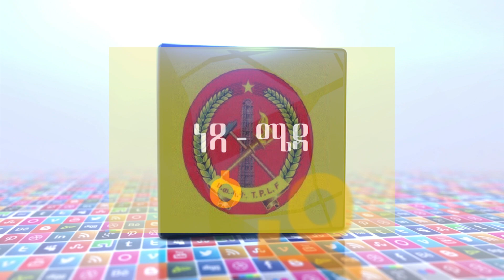ወያኔ የመረጠው አደገኛ መንገድ‼️